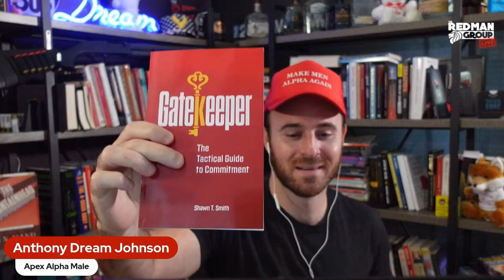Relationships Have Consequences | The Red Man Group Ep. 182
My new book just dropped "The 10 Laws of the Alpha Male" and for a limited time it’s 100% FREE to download.

Grab your copy now, guaranteed to transform you into an apex alpha male in 30 days or less.

Watch the full 2 hours episode now with a FREE 7 day trial

Welcome back to the 21 Studios YouTube channel! This is Episode 182 of @TheRedManGroup with host @AnthonyDreamJohnson and returning guest to the show Dr. Shawn T. Smith. Shawn is a clinical psychologist, author, and apex alpha male based in Denver, Colorado. Today's episode focuses on relationships, risk management for men, protecting your commitment. Get a sneak peek into Dr. Shawn T. Smith's latest book, "Gatekeeper: The Tactical Guide to Commitment." Share your thoughts and insights in the comments below!

Pick it up now on Amazon and leave a 5 star review for the good doc!

Our podcast gear list:
Audio interface
Advanced ergonomic mouse for video editing
This is the best supplement for stress management

2) Like this video.
3) Comment to feed the algorithm.
4) Share on your social.